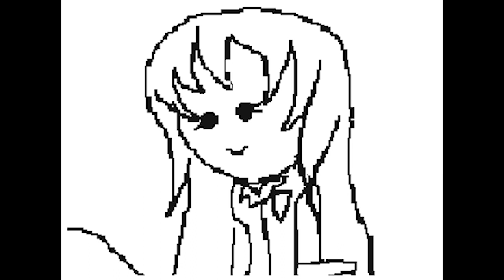Saburo's Naptime w/ Niki-chan! (Giantess Animation)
Check MORE of Niki-chan, Saburo and the Gang in my upcoming Size Seriess "Burger Queen Goddess"